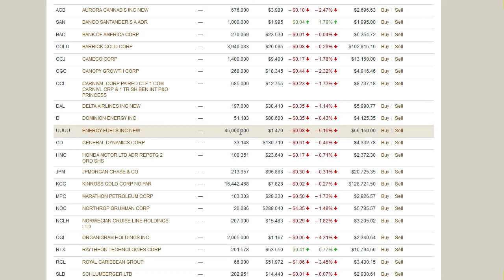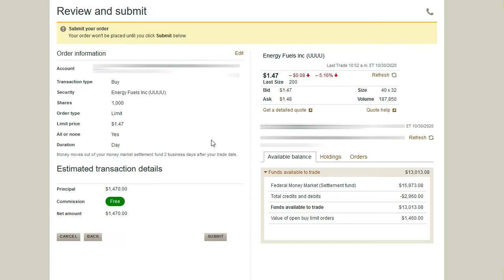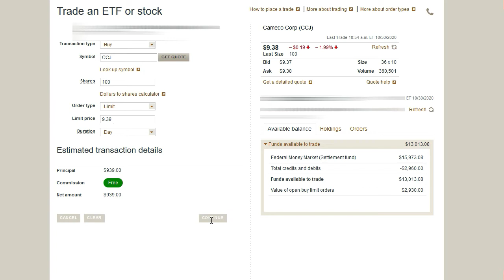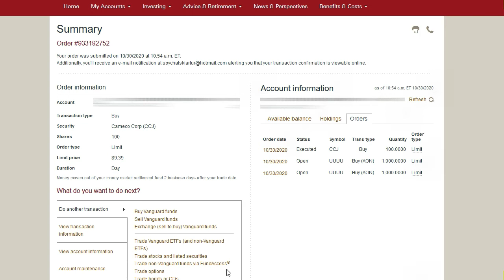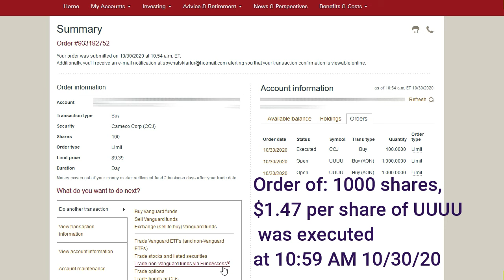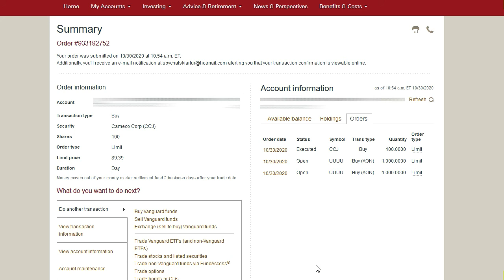Buying more shares of Energy Fuels UUUU and Cameco CCJ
In this video you will find me buying more shares of Enegry Fuels and Cameco.